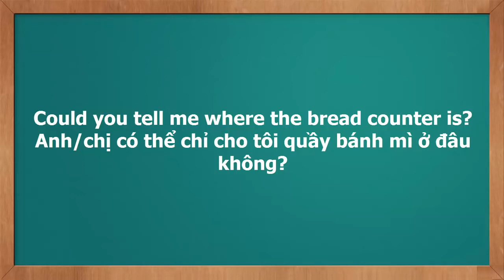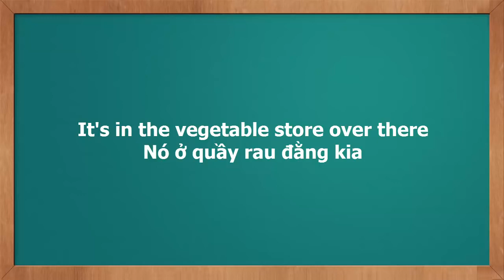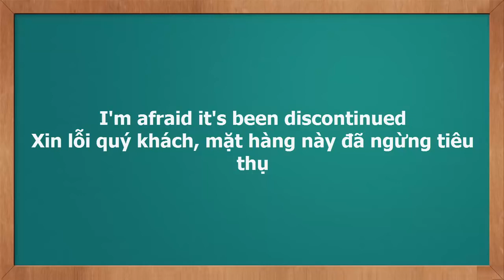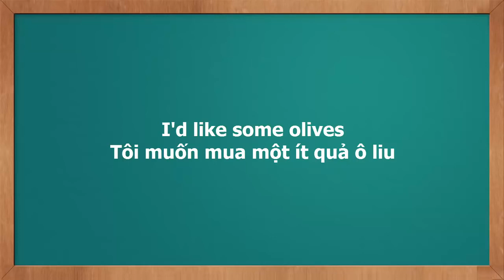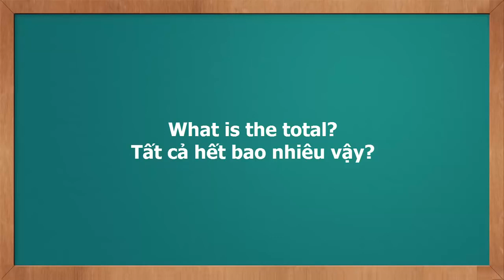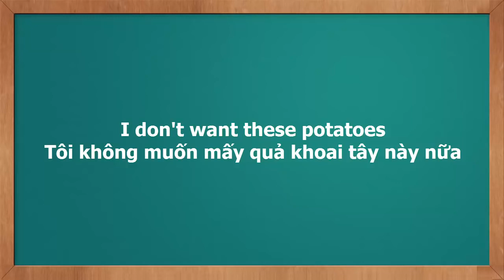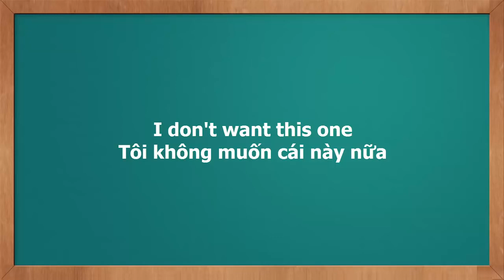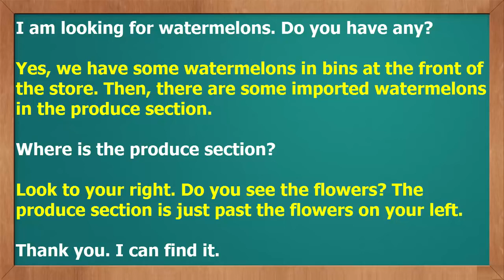30 câu tiếng anh giao tiếp tại siêu thị